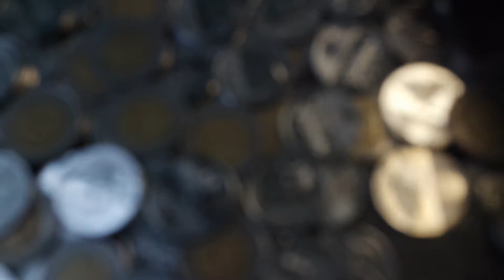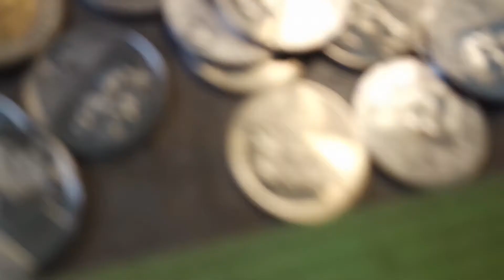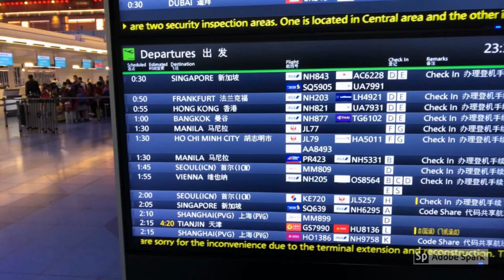IRENE HAS A HIDDEN BANK ACCOUNT? WHAT'S SHE UP TO? EXPAT FILIPINA LDR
Interested in meeting a Filipina? Perhaps you are a Filipina interested in joining a dating site. click the

An American man and Filipina woman found their love together. This is their life, and life changes since they started as a long-distance relationship. Follow their journey to living happily ever after in the Philippines. A journey of moving from New Orleans to the Philippines and their daily lives and struggles to make it all happen. They know they will have good days and bad, ups and downs. But, It will be fun and also, an educational journey for them and you as well.